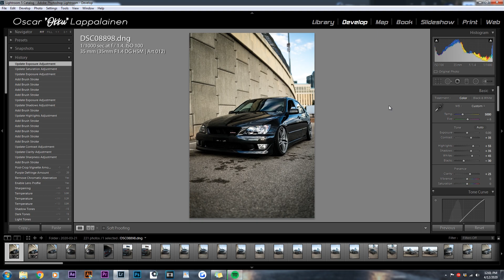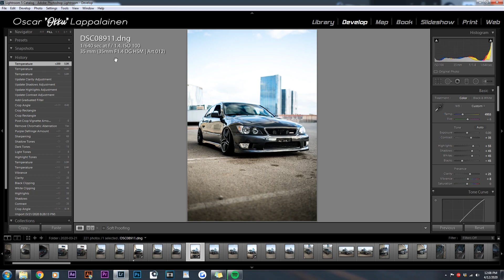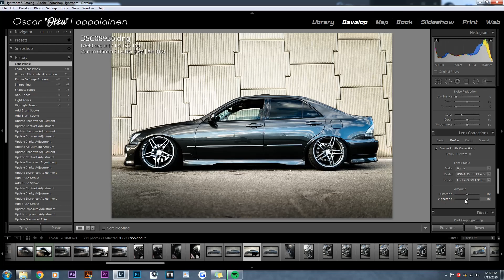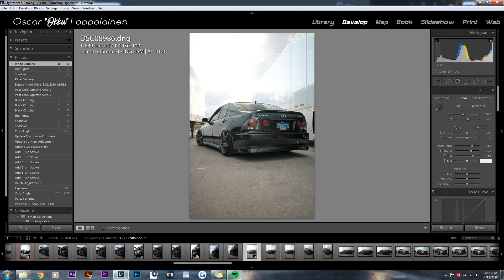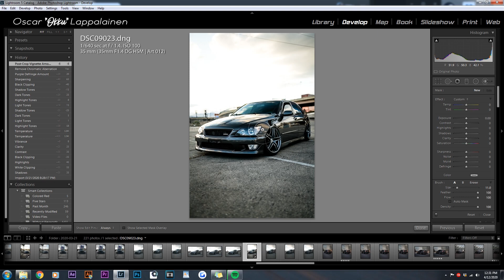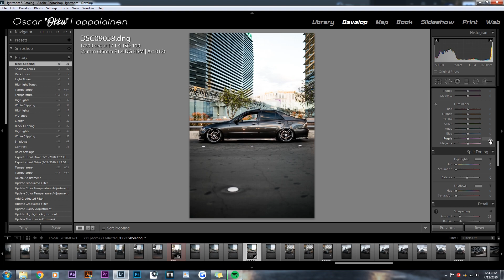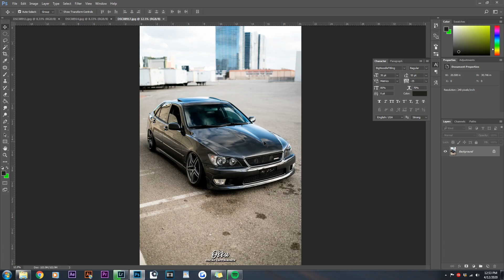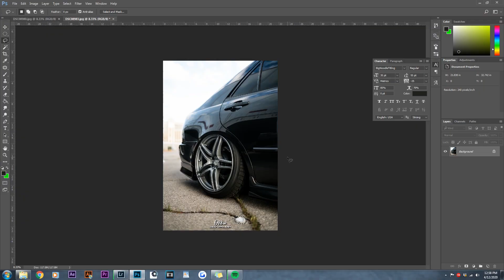Lexus IS300 | Lightroom Speed Editing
YO back again with another speed editing video this time a little quarantine edition! Since everyone is basically locked down I don't have any new photos to edit so I went ahead and edited these. (THIS WAS BEFORE VEGAS WAS ON LOCKDOWN) Hope you guys enjoy and let me know what you would want to see in the future!!

Lens: Sigma 35mm 1.4 ART